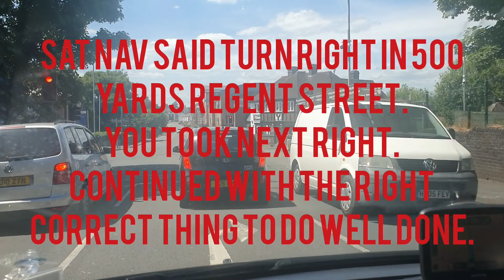mock test in telford.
i was asked by another instructor to do a mock test as the young lady has unfortunately failed twice due to nerves.
the idea was to see what she was like with someone else.

result 5 df with a pass.

Great effort and wish you all the best with your next test.